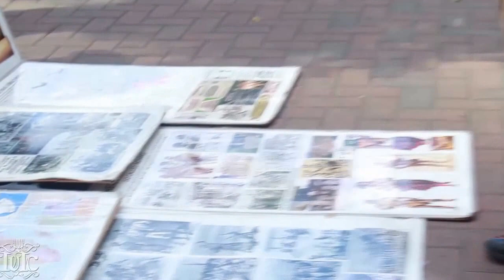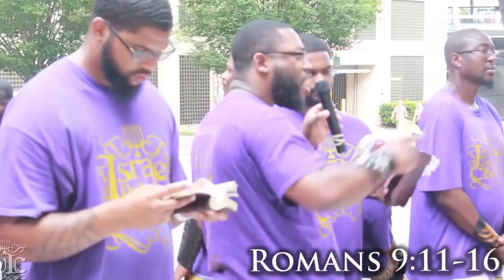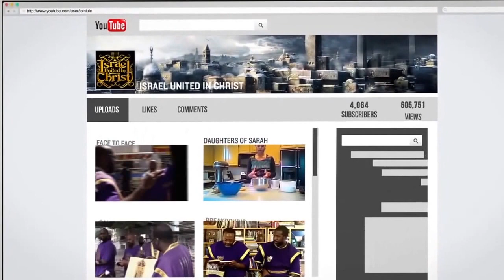The Israelites: FALL OF JERUSALEM...IUIC